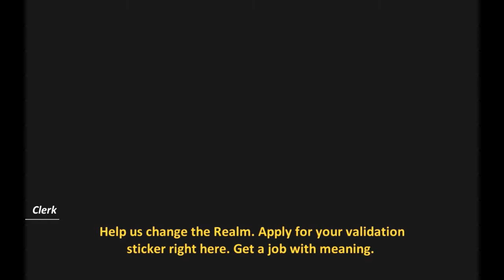NetMoverSitan Plays: Forgotton Anne - Part 1: Realm of the Studio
The Enforcer of a realm full of forgotten objects with lives of their own has a less than typical day, even by that place's standards...